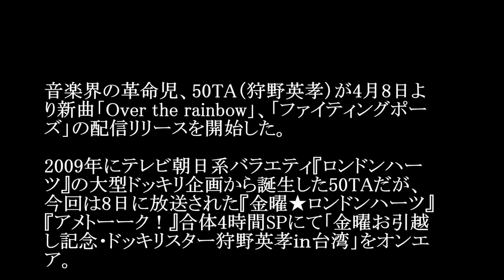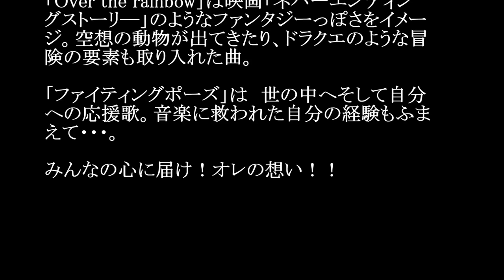50TA(狩野英孝)／ファイティングポーズ#02 JPnews禅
2009年にテレビ朝日系バラエティ『ロンドンハーツ』の大型ドッキリ企画から誕生した50TAだが、今回は8日に放送された『金曜★ロンドンハーツ』『アメトーーク！』合体4時間SPにて「金曜お引越し記念・ドッキリスター狩野英孝ｉｎ台湾」をオンエア。舞台を台湾に移して50TAが復活した。番組ではまたしても壮大なドッキリの海を渡りながら珠玉の迷曲2曲が生み出され、早速テレ朝サウンド、うたパス、iTunes、LINE MUSIC他で配信が開始されている。

・ Recommended

お勧め動画

公式
香川真司　シャルケ戦での美しいループシュート
藤田菜七子　中央競馬で初勝利
比花知春　「行列の出来る法律相談所2時間半SP」に出演さ
平手友梨奈　欅坂46センター
吉田羊
りゅうちぇる
桜花賞2016　結果
欅って書けない　欅坂４６ インテリ女王決定戦
香川のゴール trottla　ラブドール業界　人形　シリコン
北原遥子
ラヴソング
ラブソング
神様は手を抜かない
nogibingo6
細貝萌
宇野昌磨
山本功児
mステ
東京島
川栄李奈
金慶珠
金スマ
吉原炎上
朝比奈彩　可愛い トランキライザー　小西真奈美　ラップ